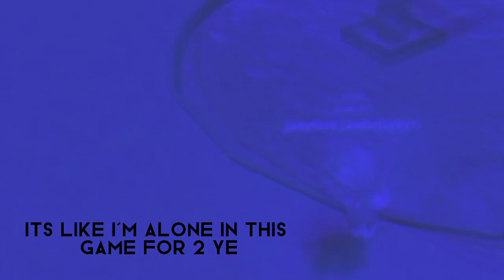what's up I've been calling you||roblox edit